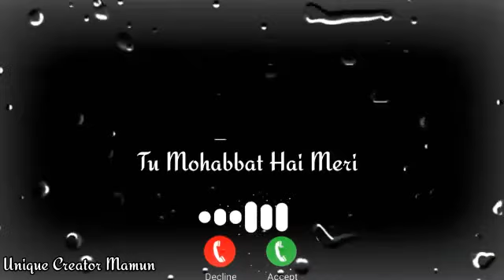😏Ata Hoga Tuhje Gussa😡Mujhe toh Sukoon Milta hai😍😘Gussa Status😡Sorry Status😍Wp Status😘Mood off😊Love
👉it is my original voice and content,no copyright infrigment inteded it.

Important Notice:-

Your querries -:
Gussa status
Gussa wala status
Gussa song
Gussa shayari
gussa shayari status
gussa shayari whatsapp status
gussa shayari status video
gussa shayari hindi
गुस्सा शायरी
gussa shayari photo
gussa shayari image
gussa whatsapp status
gussa whatsapp status female
gusaa whatsapp status video
Gussa whatsapp status punjabi
gussa song status
gussa song punjabi
gussa song in hindi, sorry status
sorry wala status
sorry whatsapp statu

Keep supporting
keep loving
keep shareing